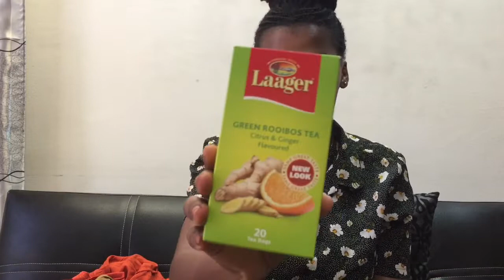spring thrift haul + some good *tea*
Hi huns!
In this video, I show ya'll my thrift finds for this spring, all for R50.
This video features a tea for your change of season struggles, simple thrift DIYs and my deep feelings for amaPantsula that nobody asked for.